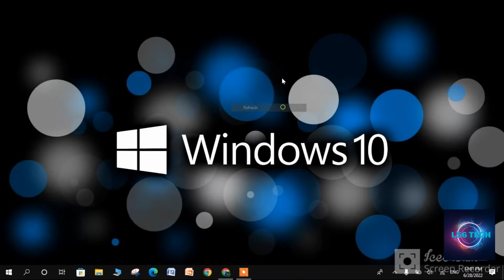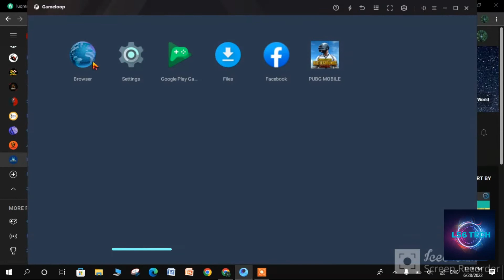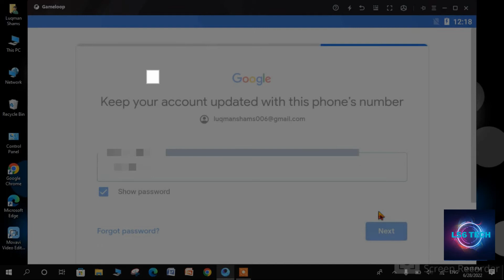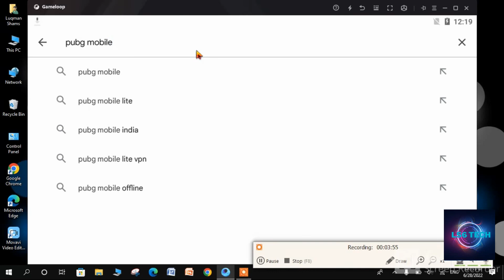Google play store unlock on gameloop 7.1 new version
This video shows you how to make Google play store unlock on gameloop 7.1 which is a step wise video so follow each and every step to get result.